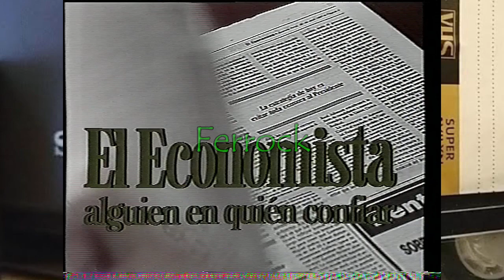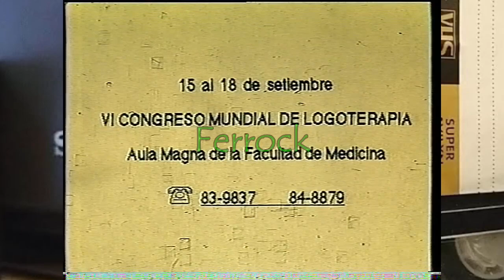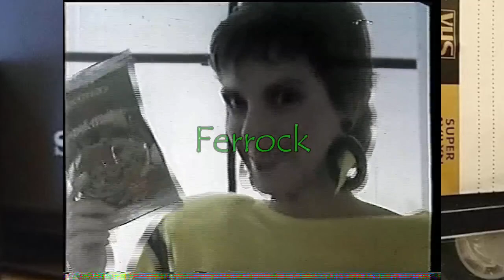LA INSEGURIDAD EN BUENOS AIRES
Fue una publicidad de la revista Esto. Emitido en octubre de 1988